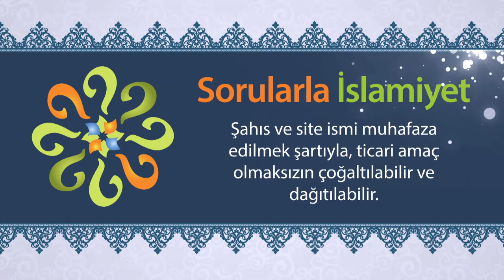Hz. Bilal’e "Siyahın oğlu" diyen sahabi kimdir?